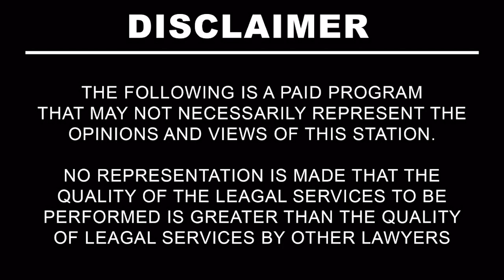Balancing the Scales of Justice Episode 7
Balancing the Scales of Justice with Shirley Millwood - Special guest Darren Knight aka Southern Mama - 03/12/23